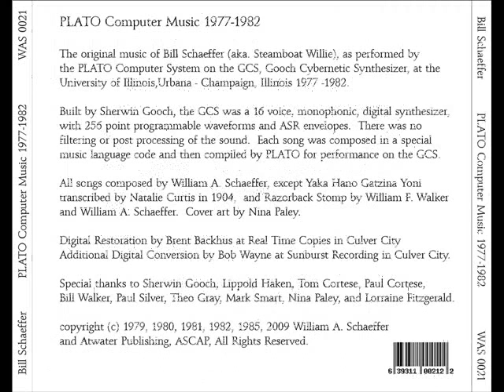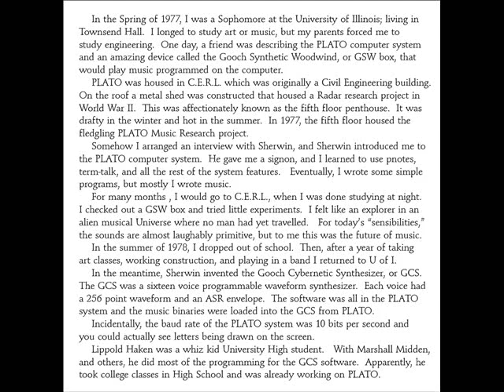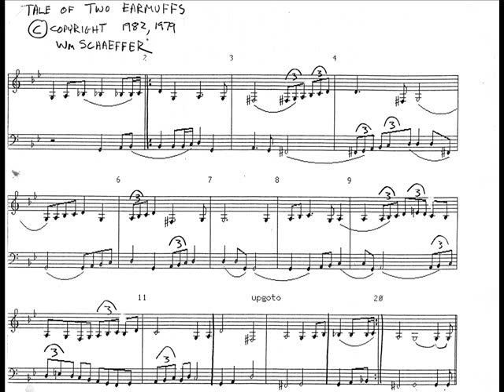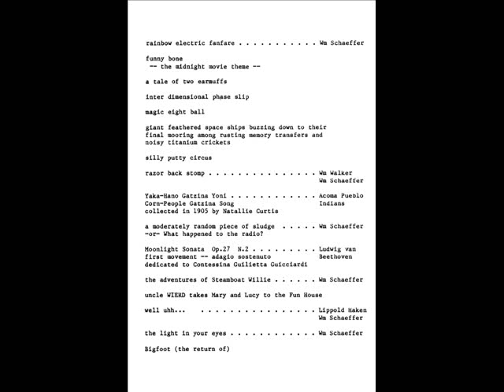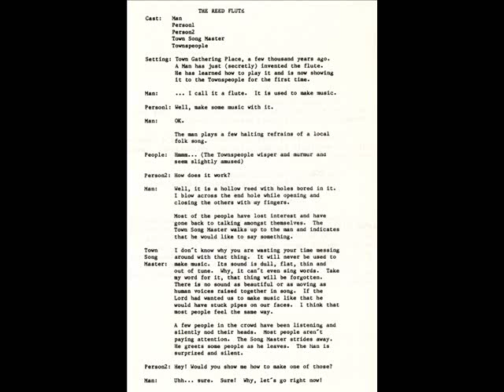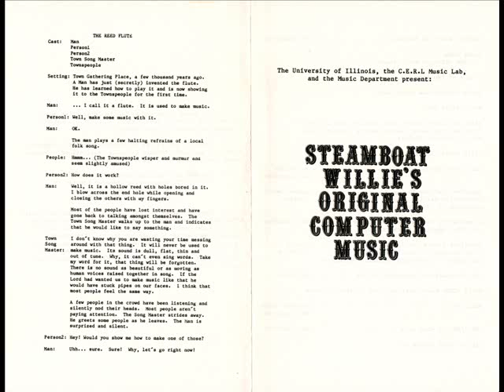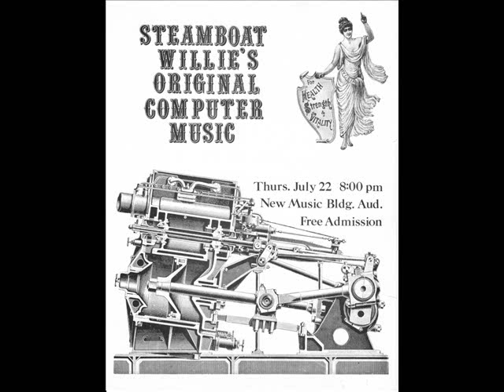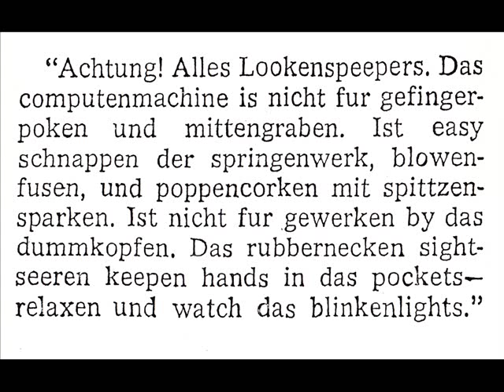PLATO Computer Music 1977-1982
Originally published as "PLATO Computer Music 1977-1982" by Bill Schaeffer

Cover illustration by Nina Paley
Photography by George Ludwig

Special thanks to:

Experimental Music Lab,

Sherwin Gooch,
Lippold Haken

Tom Cortese,
Bill Walker,
Scott Wyatt

Charles Bridges,
Lorraine Fitzgerald

-- Songlist --

   00:00    Rainbow Electric fanfare
   00:39    The Return of Bigfoot
   03:35    ADF
   04:37    Razorback Stomp
   09:32    The Spring Woodchuck
   10:21    The Light in Your Eyes
   14:38    A Tale of Two Earmuffs
   16:05    The Cyclist
   17:29    Magic Eight Ball
   20:45    Electrical Lobotomy
   21:45    Funnybone, or The Midnight Movie Theme
   23:30    IMG=6
   24:13    Random Song #1, or Symphony from the Rubber Room
   25:06    Lost Apes of Langerhorn
   25:30    Mortar, The Big Bang Theory
   26:28    Paws Too Reflect of the Porpoise of Life
   27:22    Combinations Four
   28:58    Inter-dimensional Phase Slip
   30:25    Random Song #2, or What Happened to the Radio?
   32:01    Random Song #3, or A Very Round About Way of Travelling
                to the Outer Reaches of the Inner Mind
   33:46    Happy GSW Song
   35:07    Silly Puttty Circus
   35:35    Sneaking Little Theives
   36:17    The Adventures of Steamboat Willie
   38:42    Test Song Two
   39:28    The Wailing
   39:50    Well Uhh...
   41:01    EIGHTEEN COMPUTER COUNT
   42:16    Random Song #4, or Introducing the Music of Mr. R. N. Dumb
   43:33    Yaka Hana Gatzing Yoni, Corn People's Gatzina Song (Acoma Pueblo 1904)
   45:46    Uncle Weird's Fun House
   51:00    IGOTRHY
   53:26    Dream -- Left Hand Freedom, or The Other Side of Your Mind
   59:21    Random Song #5, or a Moderately Random Piece of Sludge
1:00:02    PLATO Computer Boogie